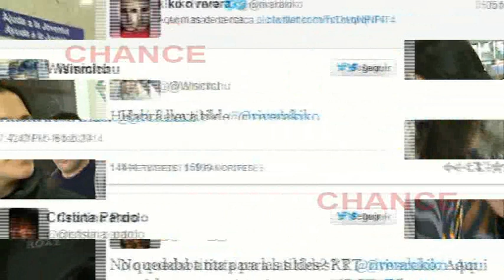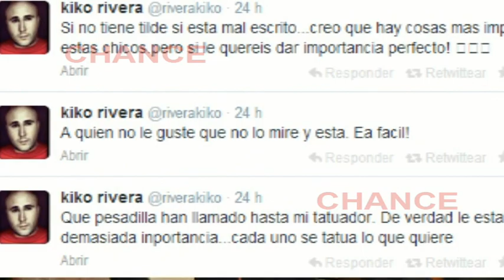El nuevo tatuaje de Kiko Rivera la lía en Twitter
Kiko Rivera la vuelve a liar en Twitter y esta vez el motivo ha sido nada más y nada menos que su nuevo tattoo. Una "prosa" muy del estilo Pantoja, no ha sido en sí el motivo del revuelo si no las tildes inexistentes. Kiko River, sin pelos en la lengua, contesta a los internautas.